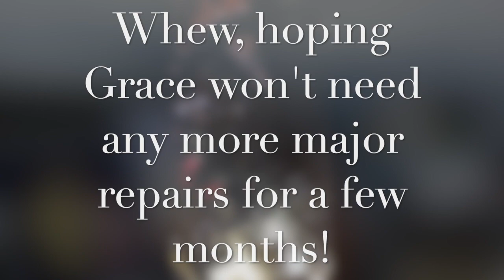Sailing Across The Atlantic, Part 2, S.2, E.2 Almost Dismasted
Transatlantic sailing the Azores with a broken Sailboat, repairing our sailboat in Horta, Faial